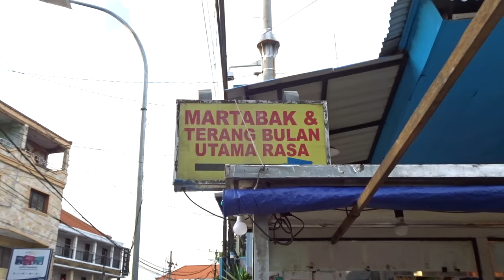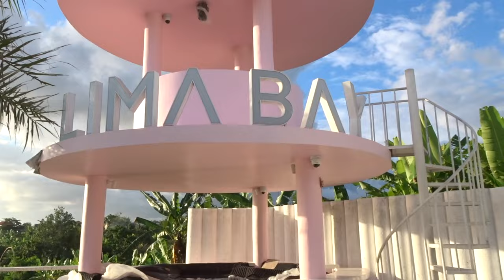NUSA PENIDA, Snorkeling with MANTA RAYS!? & Keling King beach, SATE AYAM - Weekvlog #8 Janine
Hi,

I am from the Netherlands and live in Bali.

Janine